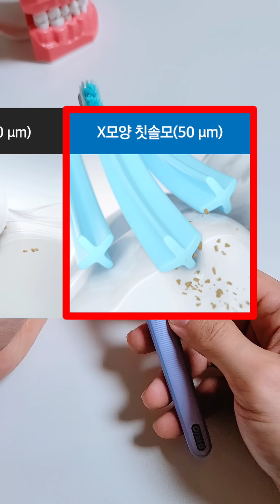와 이건 저도 몰랐습니다 (한국에서 배운대로 양치하면 안되는 진짜 이유)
본 영상은 오랄비의 지원을 받아 제작되었습니다